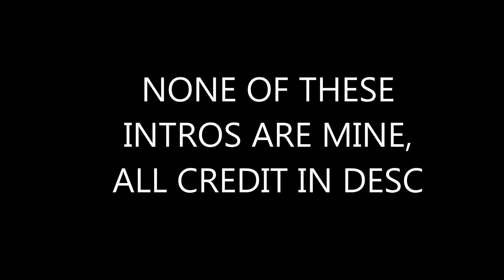Top Ten Minecraft Intro Makers :) (Plz share to intro makers)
Hello guys today i will be showing you A Top Ten Minecraft Intro Makers I hope you guys enjoy and dont forget to throw your pampers at the link button and if you want to join the baby squad suscribe and dont forget to comment